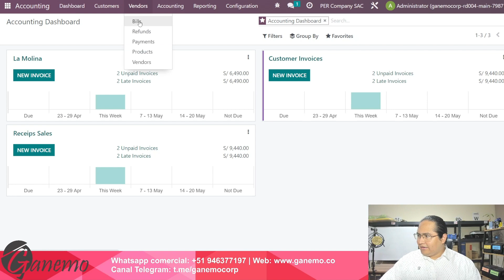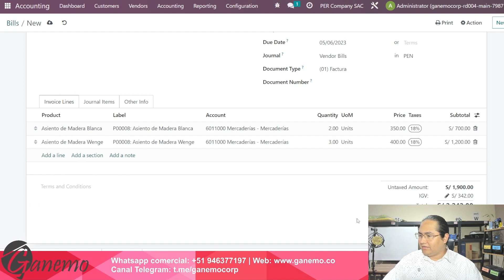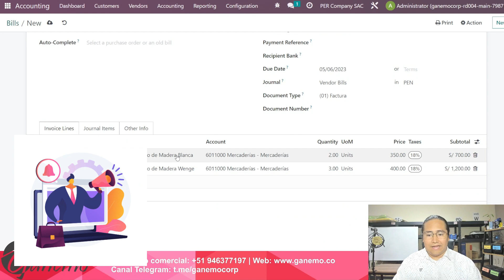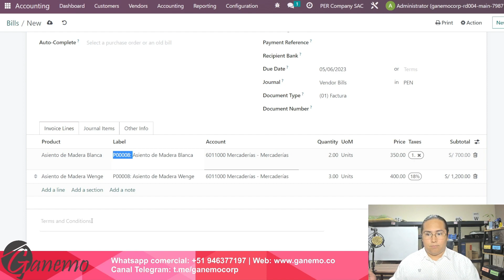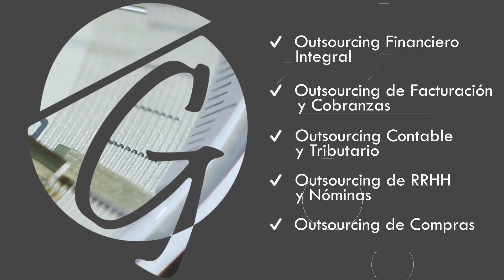Relaciona tus COMPROBANTES con una orden de compra en Odoo 📊📈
Te enseñamos cómo relacionar tus comprobantes de pago desde una orden de Compra en Odoo 📊📈 Optimiza la gestión de tu empresa con nosotros hoy en este potente ERP 😉📊

83% Dscto. VPN navega seguro (dispositivos ilimitados) 🔥